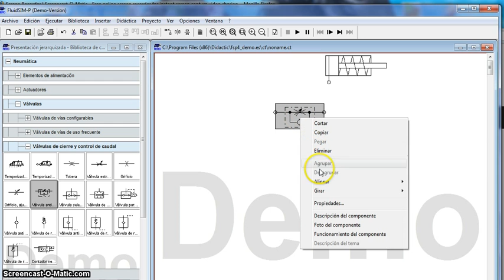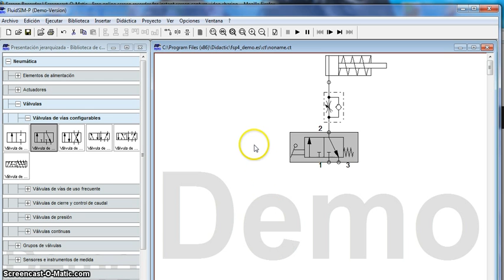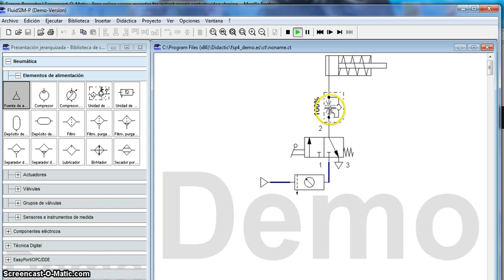02-Regulación de velocidad de avance del cilindro simple efecto.avi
Empleo del sofware FluidSim  para la simulación del funcionamiento de un cilindro de simple efecto, mediante un válvula 3/2 de accionamiento por palanca y retorno por muelle.
El circuito dispone de una válvula de estrangulamiento antiretorno para el control de la velocidad de avance del cilindro.